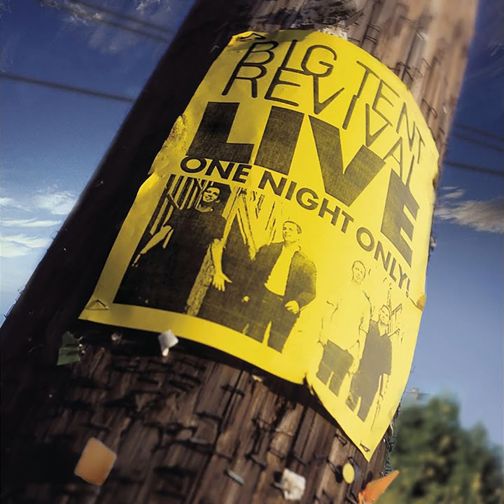What Would Jesus Do? (Live)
What Would Jesus Do? (Live) · Big Tent Revival

Live

Producer: Dana Key